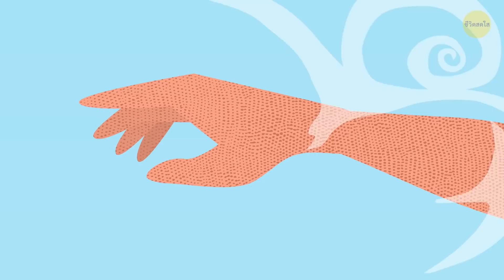คุณสามารถอาศัยอยู่บนเรือยอร์ชได้ตลอดชีวิต แต่ไม่มีพิซซ่าหรือไวไฟ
คุณอาศัยอยู่บนเรือยอร์ชได้ไหม? ถ้าเป็นแบบนั้น คุณอาศัยอยู่ได้นานขนาดไหนกัน? แล้วการอาศัยอยู่บนเรือนนั้นเป็นอย่างไร?? การใช้ชีวิตอยู่บนเรือ อาจฟังดูโรแมนติกในตอนแรก ลมทะเลแสนสะอาด, แสงอาทิตย์, ความเงียบสงบ เอาฉันไปด้วย! แต่เตรียมใจบอกลาสิ่งที่คุณชอบหลายอย่างได้เลย เรือลำเล็กมีพื้นที่จำกัดมาก และการใช้ชีวิตในทะเลไม่เหมาะกับคนที่ชอบเก็บสะสม หรือเป็นโรคกลัวที่แคบเพราะช่วงแรก คุณคงหัวโขกอยู่บ่อย ๆ โดยเฉพาะถ้าคุณตัวสูง
โอเค หลังอยู่ในทะเลไม่กี่ปี คุณก็ซื้อเรือยอร์ชในฝันได้! การเดินเล่นบนดาดฟ้าเรือขนาดยักษ์ ช่วยให้คุณได้ออกกำลังกาย และมีเวลาส่วนตัว แถมบางลำยังยาวเท่าสนามฟุตบอลด้วย! แต่ไม่ว่าเรือของคุณจะเท่แค่ไหน อินเตอร์เน็ตเป็นปัญหาที่เกิดขึ้นได้ ตลอดการล่องเรือ สัญญาณมือถือและการเชื่อมต่อไวไฟ เป็นตัวเลือกของผู้ที่วางแผนจะใช้ชีวิตอยู่แถว ๆ 8 กิโลเมตร จากชายฝั่ง แต่ถ้าคุณต้องการท่องทะเล ไม่ว่าคุณจะอยู่บนเรืออะไรก็ตาม ไม่มีโทรศัพท์ ไม่มีข้อความ ไม่มีโซเชียลมีเดีย ไม่มีเลย!